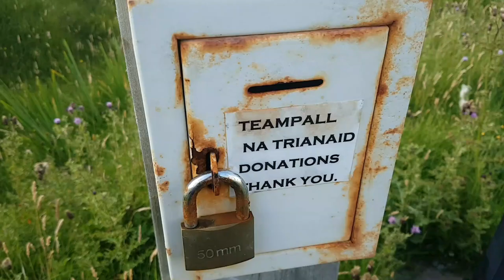𝕿𝖊𝖆𝖒𝖕𝖆𝖑𝖑 𝕹𝖆 𝕿𝖗𝖎𝖆𝖓𝖆𝖎𝖉, 𝖀𝖎𝖘𝖙, 𝕰𝖝𝖕𝖑𝖔𝖗𝖎𝖓𝖌 𝕾𝖈𝖔𝖙𝖑𝖆𝖓𝖉'𝖘 𝕳𝖎𝖘𝖙𝖔𝖗𝖞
The significant site of Christianity and learning, of Teampull Na Trianaid. We discuss MacDonald and MacLeod feuds, and the case of the lady under the wall!